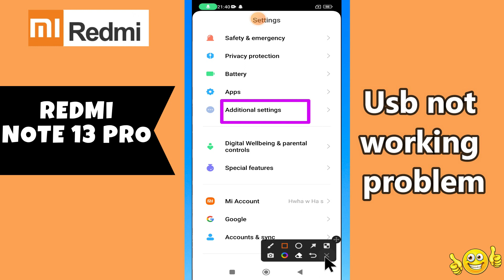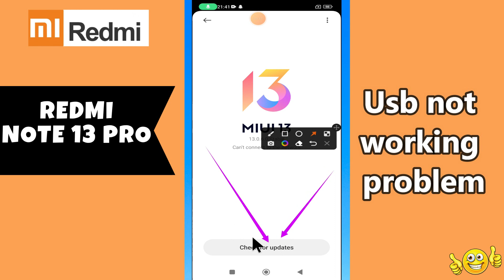Usb not working problem Redmi Note 13 Pro|| How to solve usb issues || USB problem settings